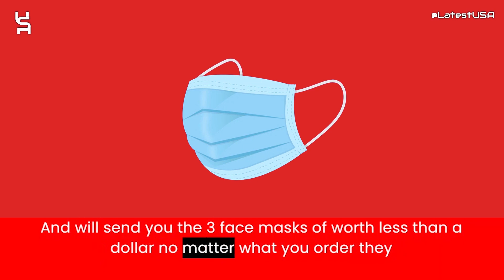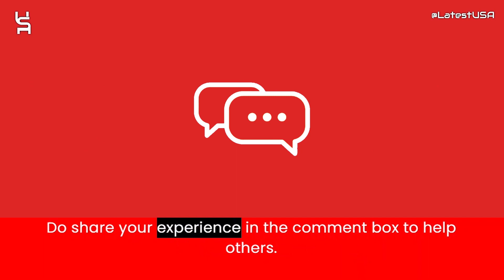Biltane Reviews | Scam Alert! BILTANE.COM | BILTANE.COM Review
Biltane.com reviews,
Biltane.com is fraud?,
Biltane.com scam or legit?
Biltane.com,
BILTANE.COM,
BILTANE.COM review,
BILTANE.COM scam,
BILTANE.COM Fake Website,
BILTANE.COM Fraud,
Is BILTANE.COM Scam?,
BILTANE.COM Review Scam found video proof,
BILTANE.COM REVIEWS,
BILTANE.COM WEBSITE REVIEW,
BILTANE.COM WEBSITE REVIEWS,
IS BILTANE.COM LEGIT,
latestusa,
Scam Websites